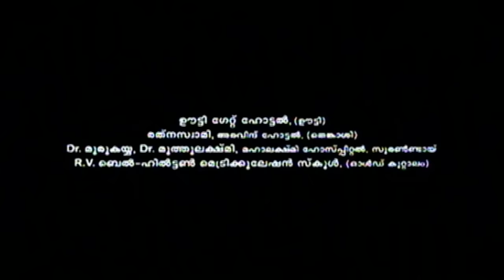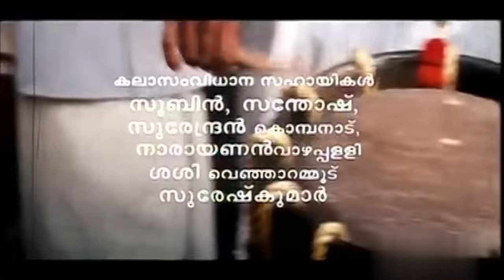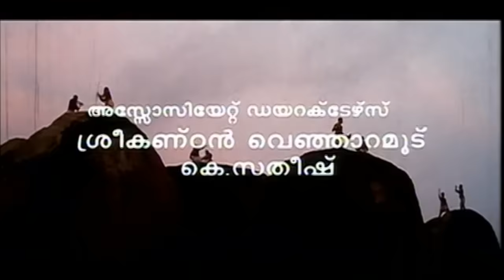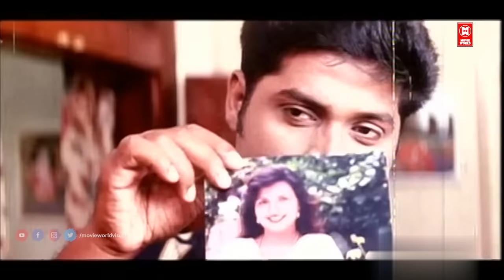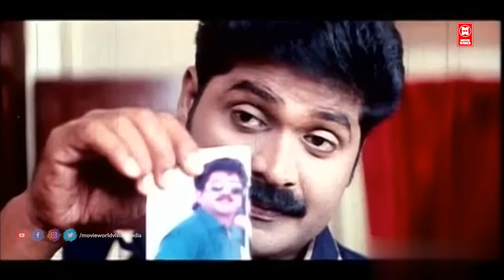Mr Brahmachari Malayalam Full Movie | Mohanlal | Meena | Jagathy Sreekumar | Malayalam Comedy Movies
Follow Our Whatsapp Channel Mr. Brahmachari Malayalam Full movie

Starring Mohanlal , Jagathy Sreekumar , Meena , Kalpana , Bindu Panicker ,  Devan , Jagadish , Nedumudi Venu , Kaviyoor Ponnamma , Prem Kumar , Keerikkadan Jose

Screenplay by J. Pallassery

Story by Mahesh Mithra

Narrated by J. Pallassery

Cinematography Venugopal Madathil

|| ANTI-PIRACY WARNING ||

*COPYRIGHT PROTECTED*